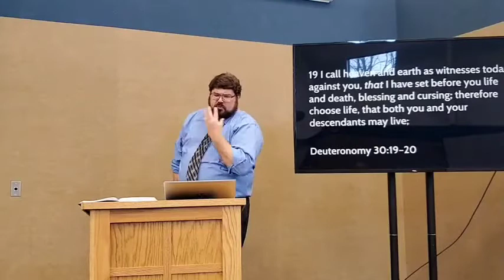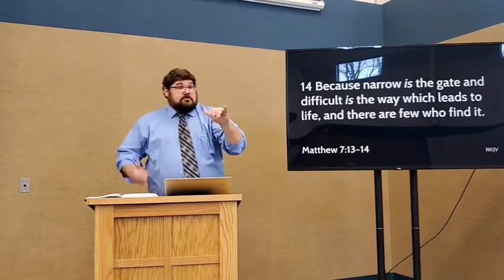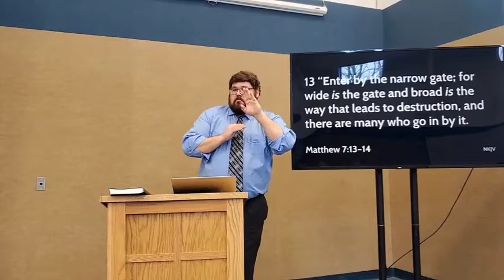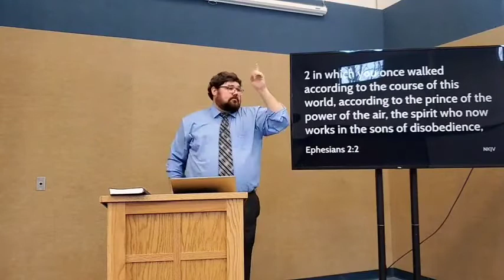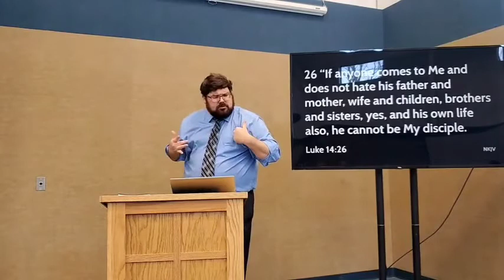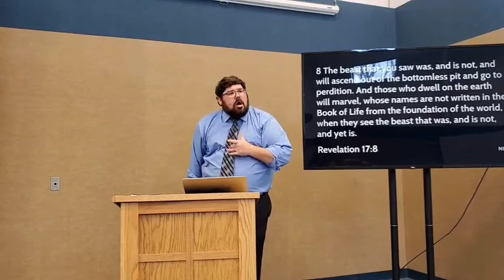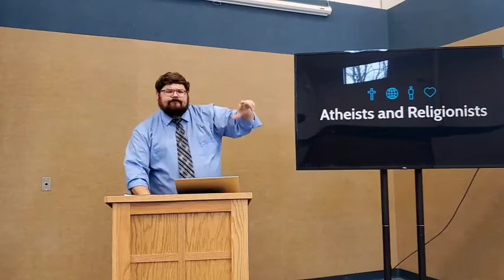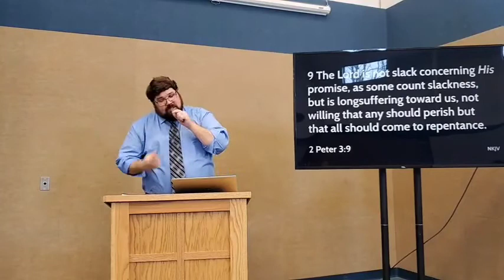Matthew 7:13-14 The Way to God's Kingdom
Pastor Brian Lievens